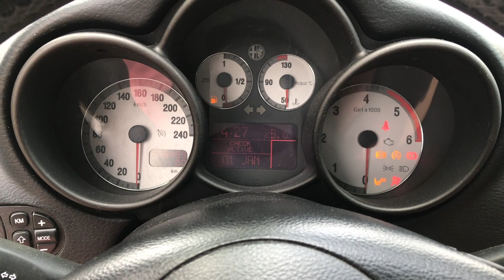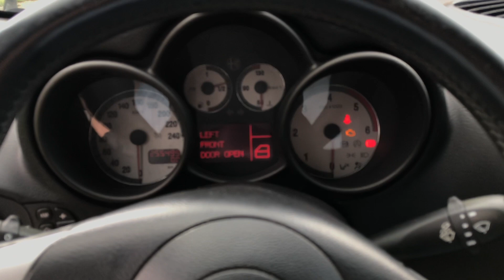ALFOU TAM ODTAHOVKOU ZPĚT (717km od Domova) | Kolik stojí odtah z ciziny? | FRANCIE #2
První větší trip mojí Alfičkou. Jelikož zrovna vyjela ze servisu a STK, tak by mělo být vše v pořádku. Bohužel po cca 750km se něco porouchalo a řešit problém 717km od domova je mnohem složitější než na parkovišti před barákem. Nakonec mě tedy musela odtahnou odtahovka až dom, kde jsem teprve přišel na to co se pokazilo.

Technika:
Sony Alpha A7
Rode smatlav+

Tagy:
Alfa Romeo, imobilizer, failure